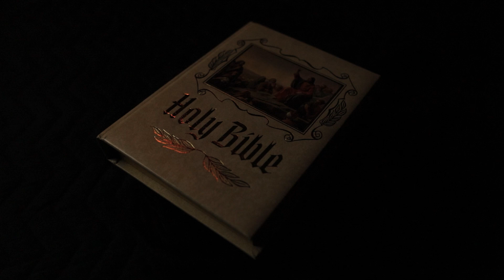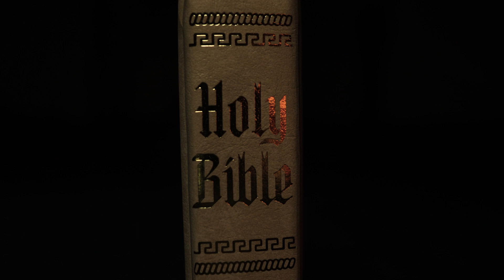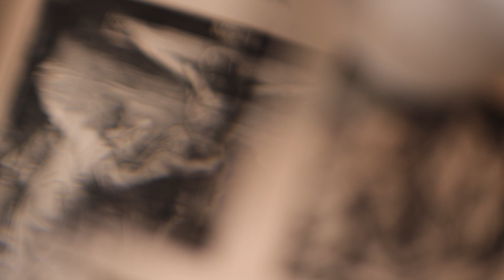A Moment in History: St. Thomas Aquinas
Church historians tend to split the 2,000 years of Christian history into three categories: ancient, medieval, and modern. For many Protestants, we tend to celebrate heroes of the ancient church such as the apostles, or Augustan, or Athanasius. And we also jump to the modern heroes such as John Bunyan, Charles Spurgeon, and C. S. Lewis. We often erroneously skip over the Medieval Church - which was a dark period of church history that the light of the Gospel thankfully broke through once again with the Reformation of the 16th Century. But there were still titans during this time, and one of them was a 13th Century Italian Dominican friar who would be remembered as the preeminent Christian thinker of the Dark Ages: St. Thomas Aquinas.